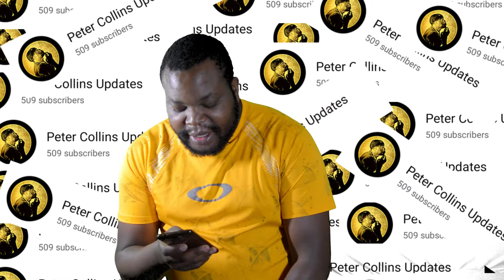TOP 10 MOST POPULATED COUNTRIES IN AFRICA 2021